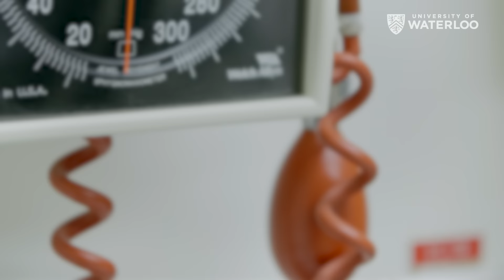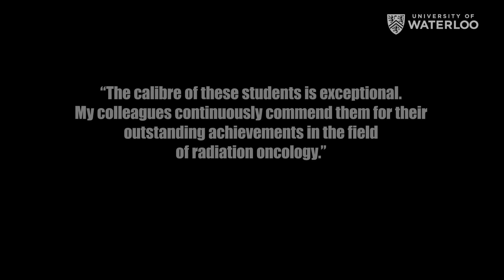Beyond Experienced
Rachel McDonald exemplifies the combined power of education, research and experience. As a health studies student, McDonald spent five co-op work terms at Sunnybrook Hospital in the radiation oncology unit where she co-ordinated a radiotherapy program for people in the advanced stages of cancer. She was the lead author on seven published articles (and co-author on 18) and was named the 2015 Co-op Student of the Year in her Faculty, provincially and nationally. Her experiences and hard work paid off with acceptance to two of Canada’s most prestigious medical schools.